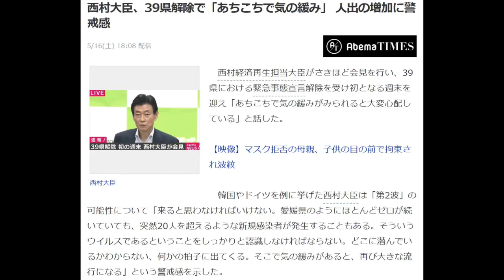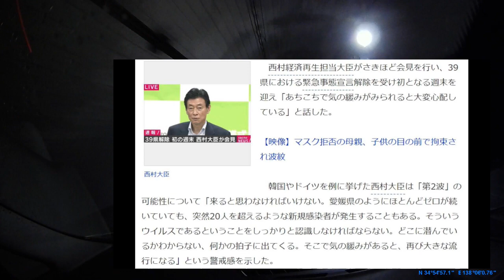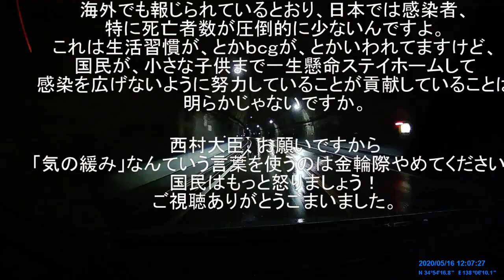西村経済再生担当大臣、「気の緩み」なんて言葉をつかうのやめてください。